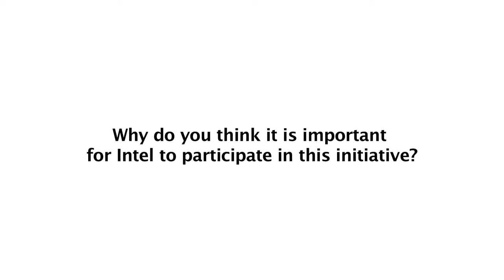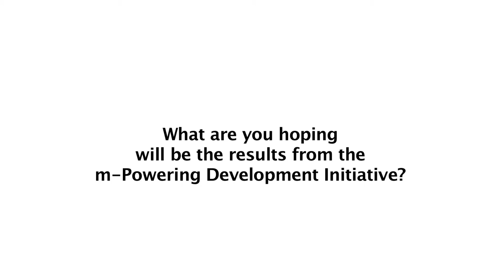John Davies, m-Powering Development Initiative Advisory Board Member - Interview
Interview with John Davies, General Manager and Vice President, Intel World Ahead Program, Intel Corporation, and ITU Broadband Commission Member